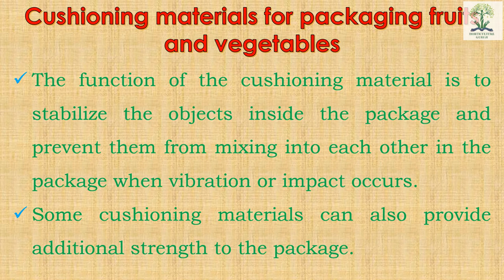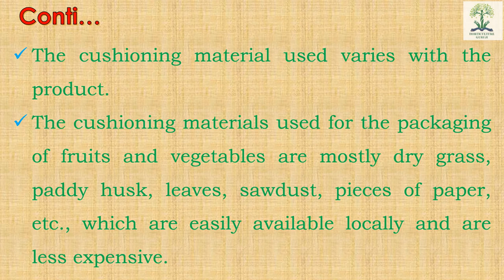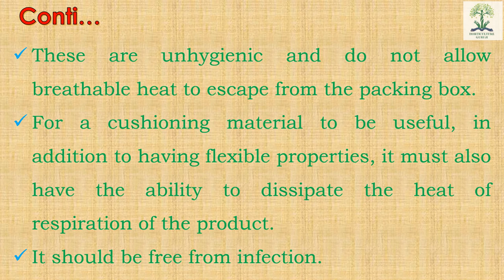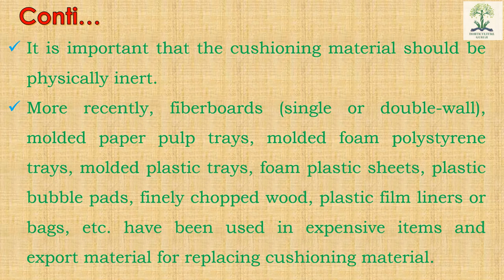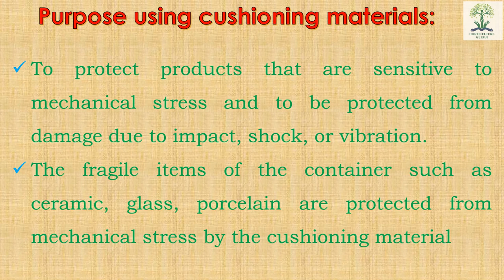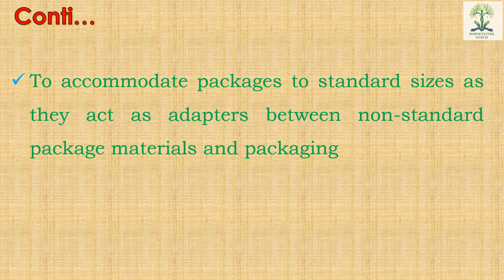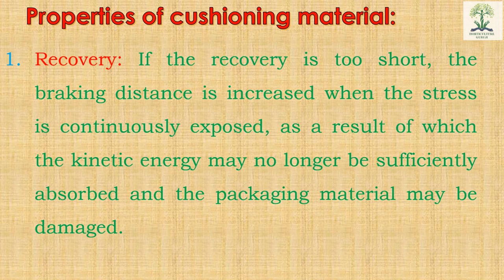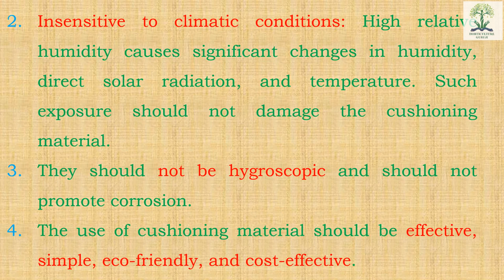HORT321 | Lecture 11 Cushioning Material for Packaging